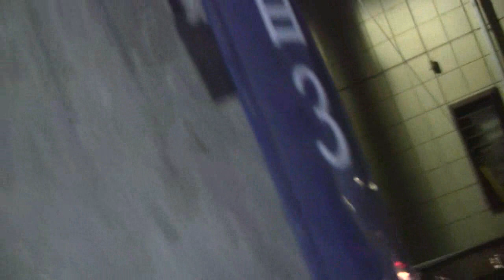He[Mr.Hasegawa-the followers of SokaGakkai] followed Me at Kita Yono Sta.[Nov 1th2010]-3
My Hunch was Right.[Bingo] He put up a Poster[Koumeito- a Political Party]=SokaGakkai] on the wall.[his Home] I'm quick to understand.-My Strong Point. I was being followed by SokaGakkai.[Religion] Since 1993. Definitely.